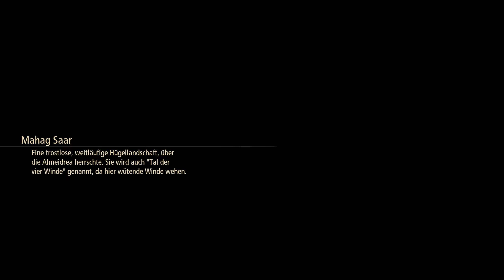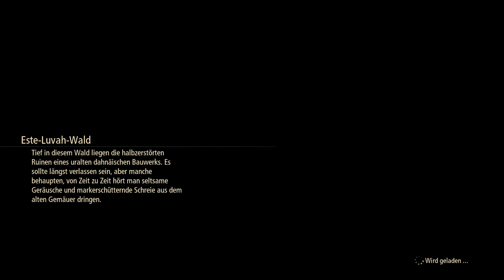Tales of Arise Gameplay #44 - Este - Luvah - Wald [PC][German/Deutsch]